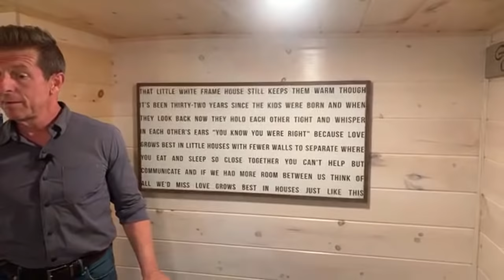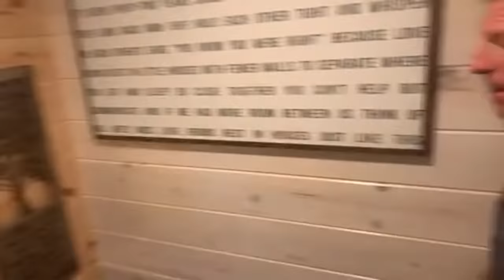10’x26’ Two Story Tiny Home Freedom Tour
Will and Becky’s Tiny Dreams Have Come True